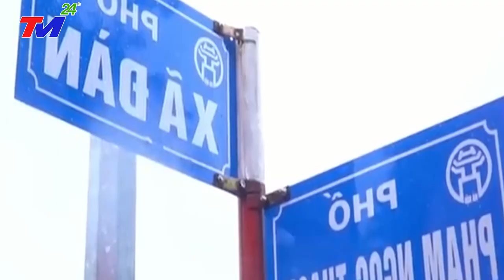Tin tức thời tiết hôm nay, 28/7: Áp thấp nhiệt đới gây gió gật cấp 8 | TIN MỚI